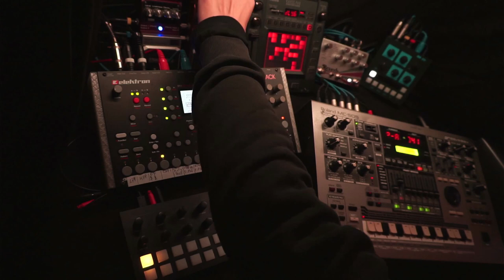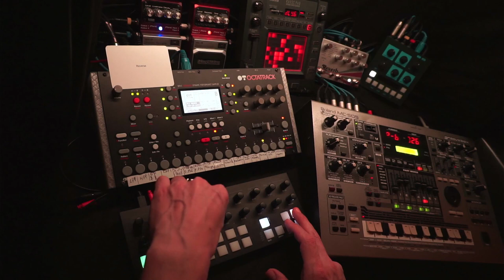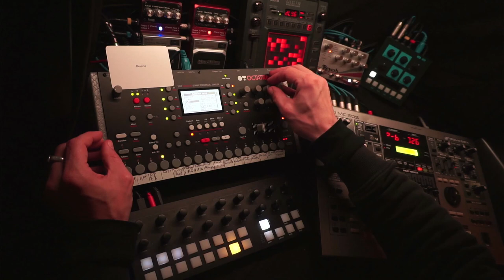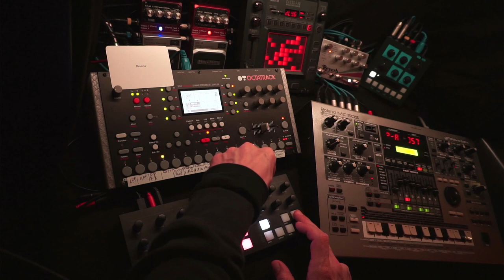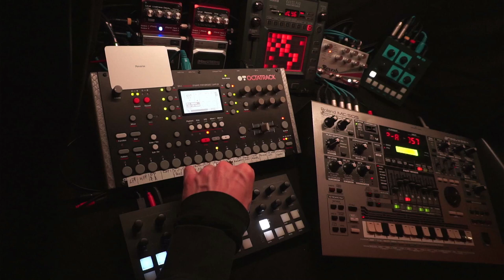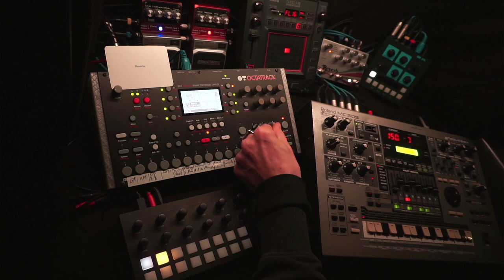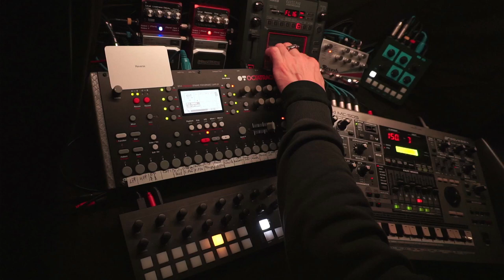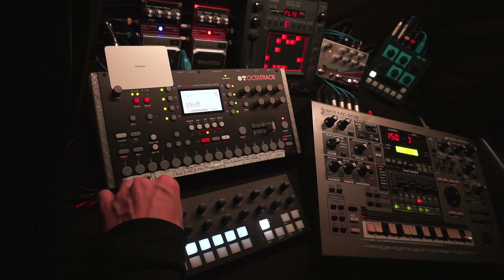Space Exploration - 230416 - Synth Jam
Oblique Strategies card: Reverse